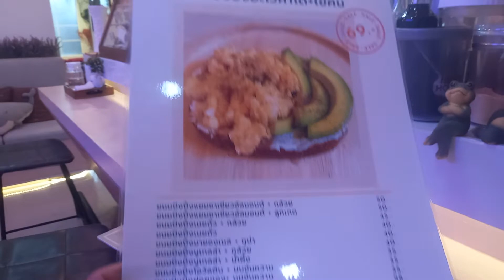Breakfast at 52 Hz Coffee, Patong, Phuket, Thailand